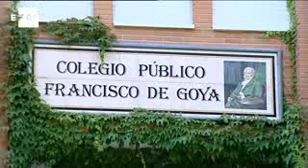La Policía detiene a la ex pareja de la mujer apuñalada en Fuenlabrada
Madrid, 16 ago (EFE).- (Imagen: Javier Mariscal/Raúl García).- La Policía Local de Fuenlabrada (Madrid) ha detenido a la ex pareja de la mujer apuñalada ayer en una vivienda de esta localidad, un hombre del que no se ha facilitado la identidad, como presunto autor de la agresión, según informaron a Efe fuentes municipales.

El suceso ocurrió sobre las doce del mediodía en una casa ubicada dentro de las instalaciones del colegio público Francisco de Goya, en la calle Suecia número 2, destinada a vivienda de trabajadores de este centro, precisaron Emergencias Comunidad de Madrid 112.